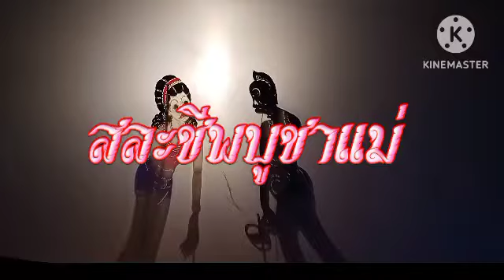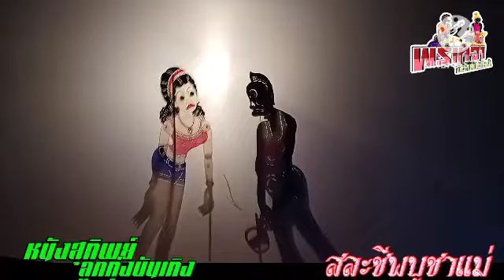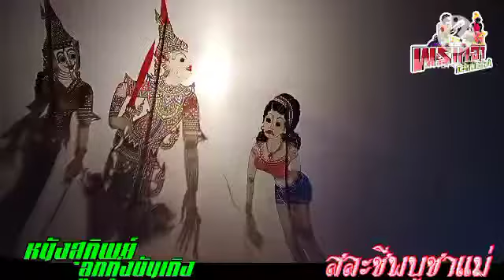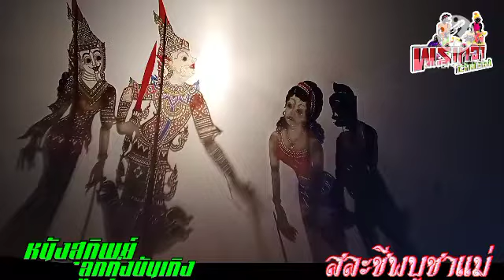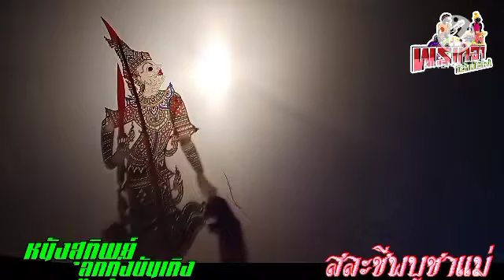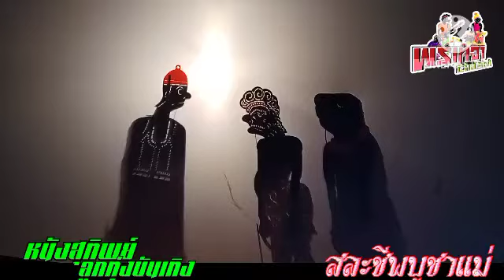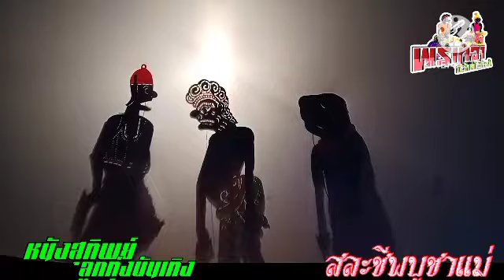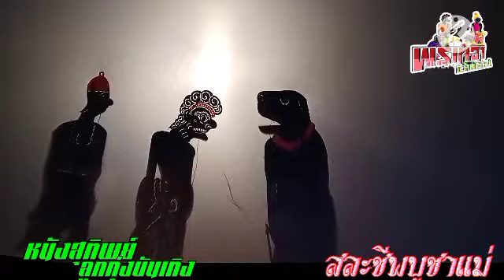หนังสุทิพย์ ลูกทุ่งบันเทิง เรื่อง...สละชีพบูชาแม่(ตอนที่4)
facebook. อิฐ 'นนทพัทธ์ จันทร์เอียด